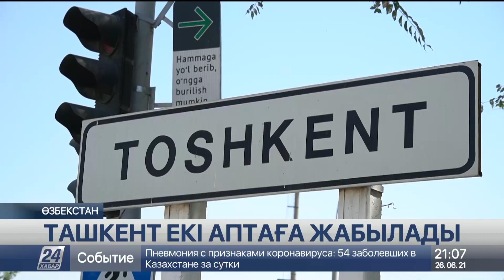Ташкент екі аптаға карантинге жабылады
Коронавирустың дельта штамы Өзбекстанда да тіркелді. Бұл жөнінде көрші елдің инновациялық даму министрлігі мәлімдеді.